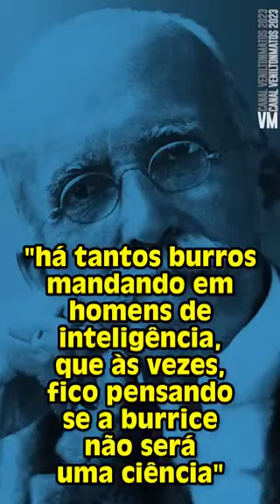FABULA FRANCESA ( BURRO )